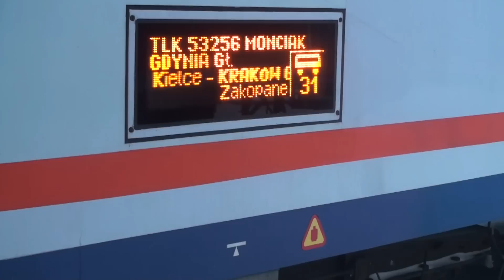EU07-214 + TLK 53200 "Monciak" - przyjazd do Zakopanego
Turystów przybywających na Sylwestra z dnia na dzień jest coraz więcej :)
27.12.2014